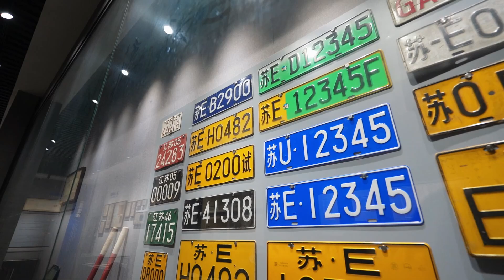避开“人从众” ，探寻那些或许你还不知道的“宝藏馆” | 旅游 文化 历史【China Pearl 江苏:中国的江南明珠】